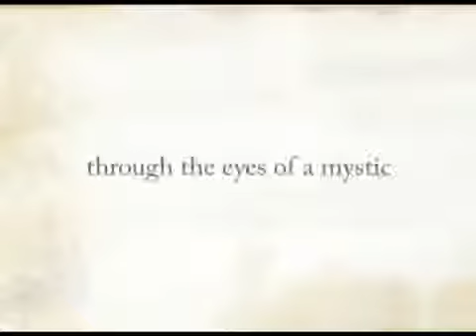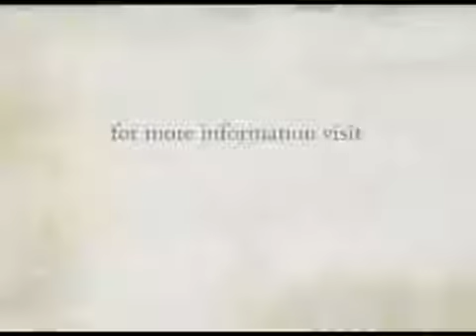Suffering is self created Sadhguru